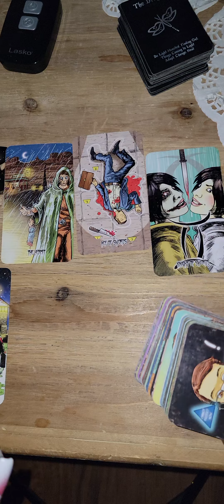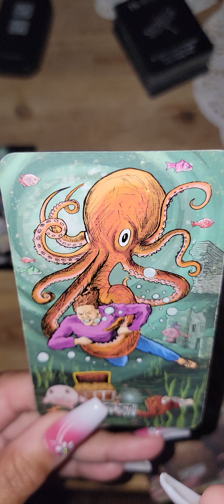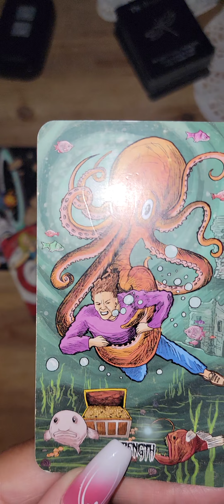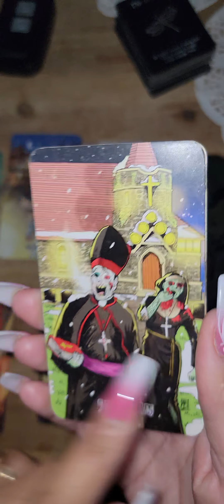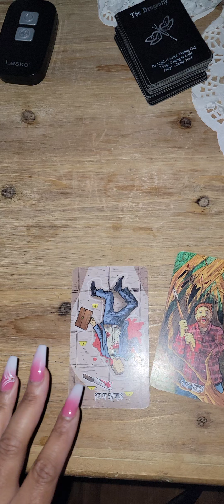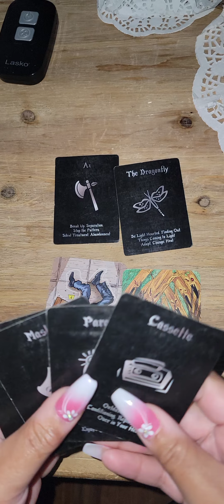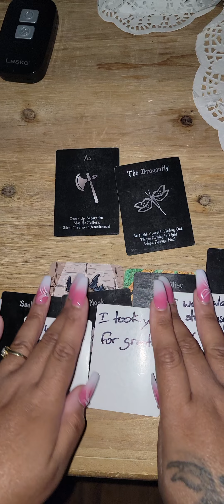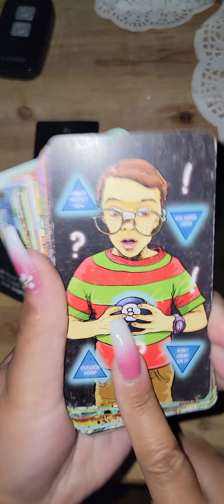DIVINES ARE RUNNING FAR AWAY FROM KARMICS! "HOW COULD U EVER THINK DF/DM WAS THE KARMIC?" 🙄✌🏾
$cashmyvibe30